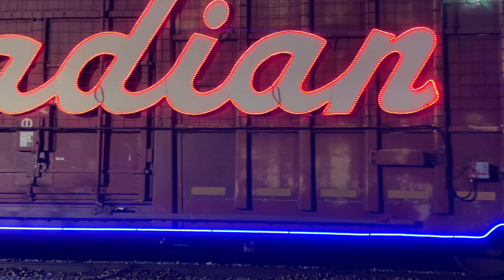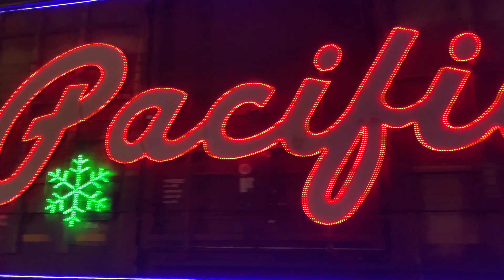(500 Subscriber Special) CPKC Holiday train + Short Railfanning in Bensenville!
The CPKC holiday train was today and I came out to catch it, and there was some trains before and between when the holiday train was there. Since I just hit 500 subs I will be making this my special.